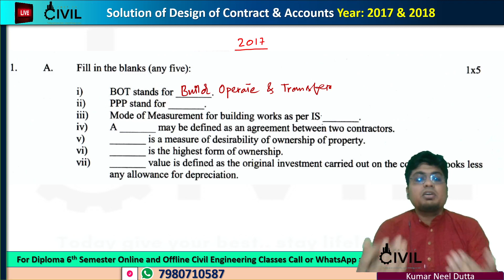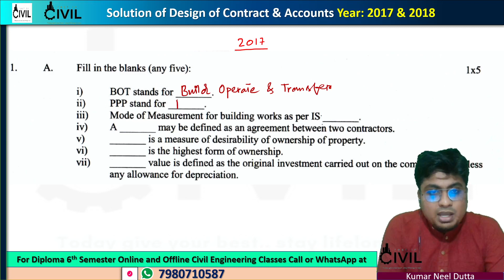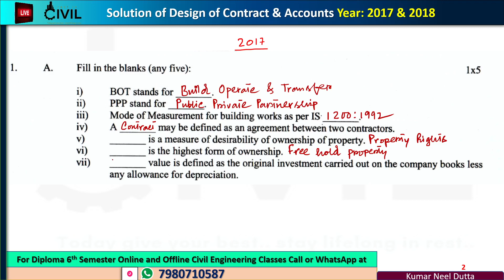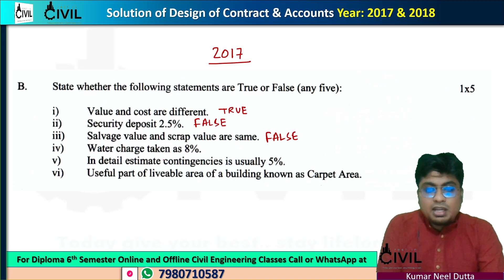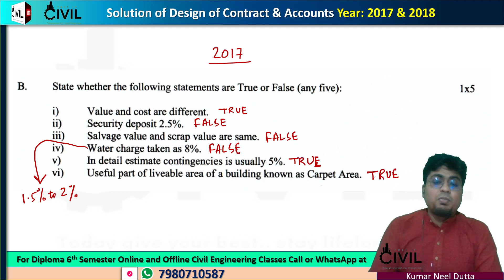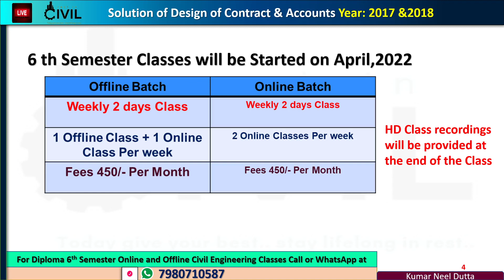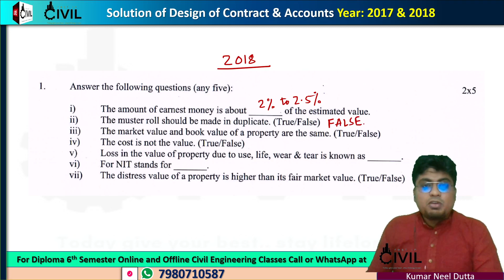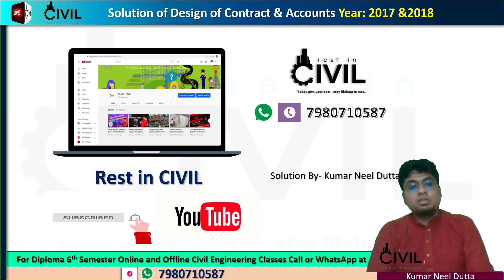Contract & Accounts | YEAR-2017 2018 | Semester MCQ Solution | WBSCTE | 5th Semester | 3rd Year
To Join Online and Offline Classes Call or What's App at 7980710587